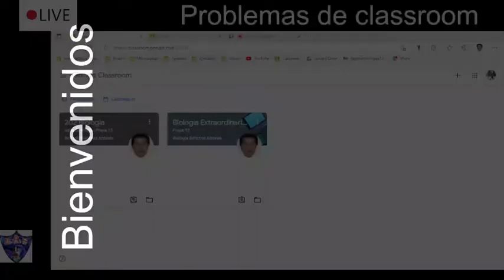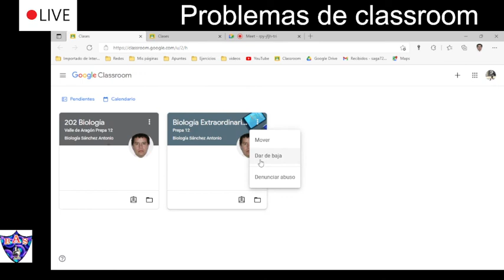Problemas con classroom y Google Meet (parte 2)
Este material muestra algunas de las modificaciones que realizó el administrador de las cuentas institucionales, pues ha bloqueado algunas funciones que pueden afectar el trabajo de profesores y otras personas que utilizan classroom y Meet.